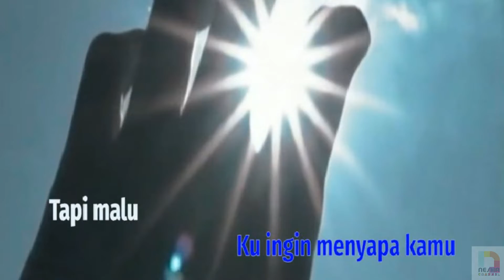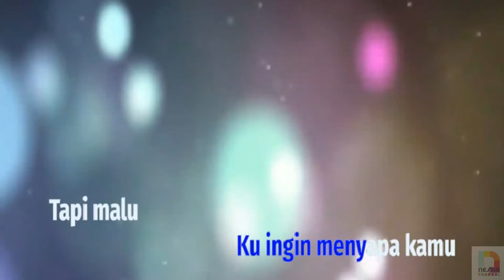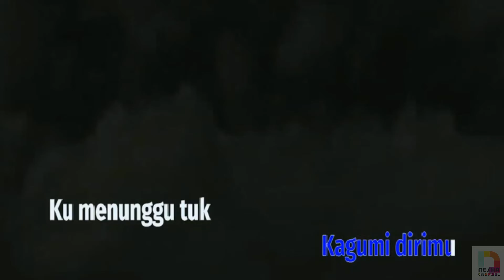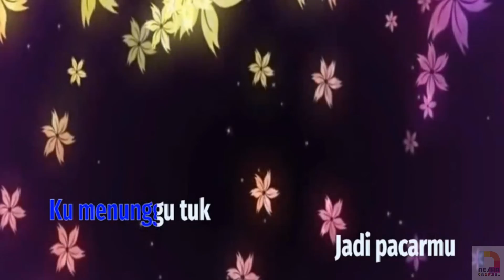Bianca Jodie - Menunggu Jadi Pacarmu (KARAOKE) INDONESIA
Bianca Jodie#Menunggu Jadi Pacarmu#INDONESIA
Please...